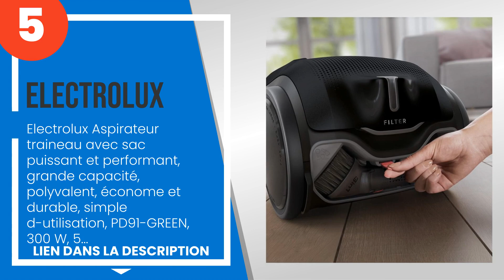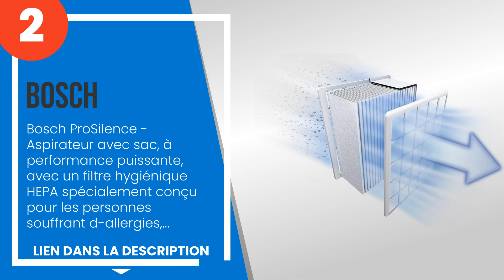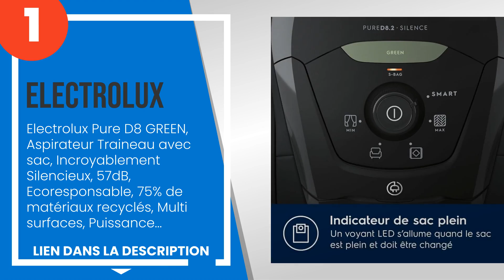Les 5 meilleurs aspirateurs silencieux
1) Electrolux Pure D8 GREEN,... »
2) Bosch ProSilence - Aspira... »
3) Rowenta Power XXL Aspirat... »
4) Rowenta RO769 RO7690EA, C... »
5) Electrolux Aspirateur tra... »

✋ Voici les 5 meilleurs aspirateurs silencieux, disponibles sur le marché.

00:00 - Introduction
00:08 - 5) Electrolux Aspirateur traineau avec sac puissant et performant, grande capacité,...
00:51 - 4) Rowenta RO769 RO7690EA, Cylinder Vacuum, Matériau du Tube: Metal, Bleu, 550 W, 2...
01:31 - 3) Rowenta Power XXL Aspirateur avec sac Performant Silencieux Capacité XXL de 4,5 ...
02:17 - 2) Bosch ProSilence - Aspirateur avec sac, à performance puissante, avec un filtre ...
03:04 - 1) Electrolux Pure D8 GREEN, Aspirateur Traineau avec sac, Incroyablement Silencieu...